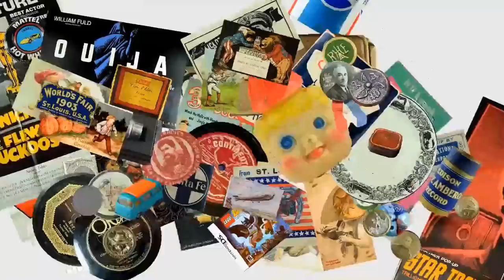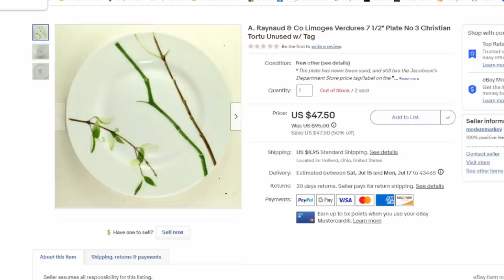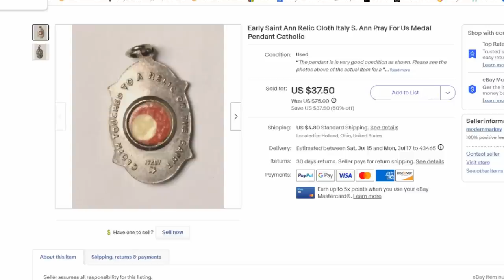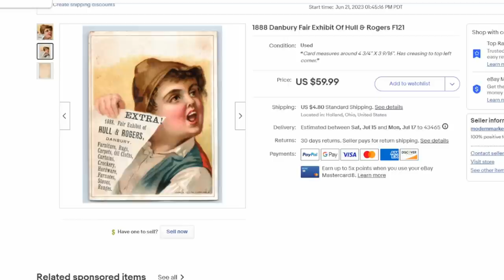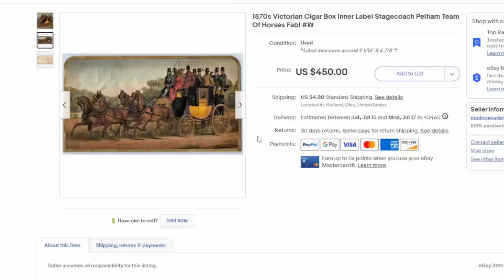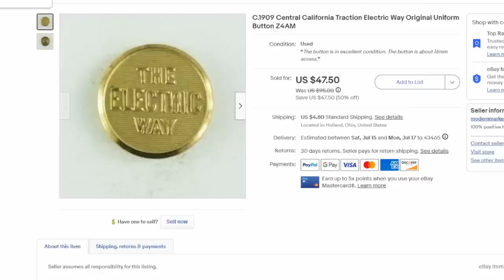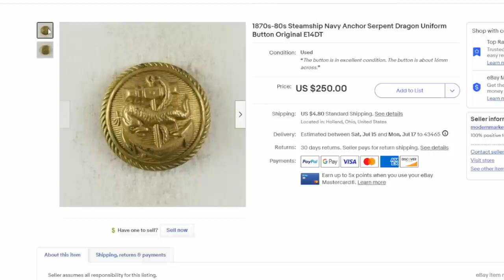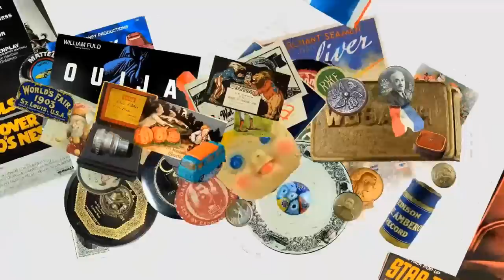Hot Sellers For Us Now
Some of the Mailing Supplies We Use:
2" Table Top Tape Dispenser
2” Tape For Dispenser Above
6" X 9" poly mailing bags
10” X 14” & Larger Poly Mailing Bags